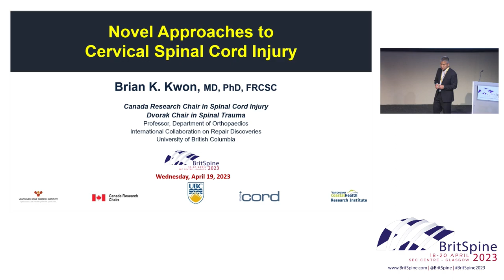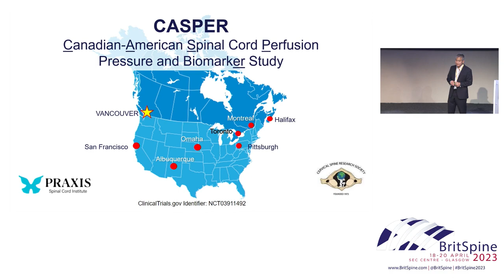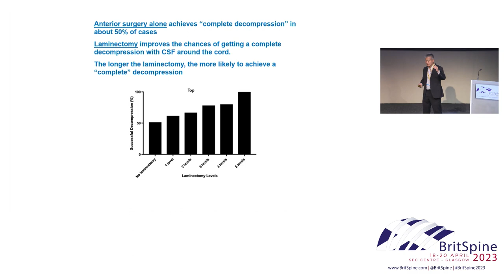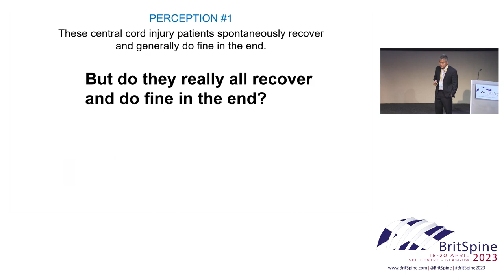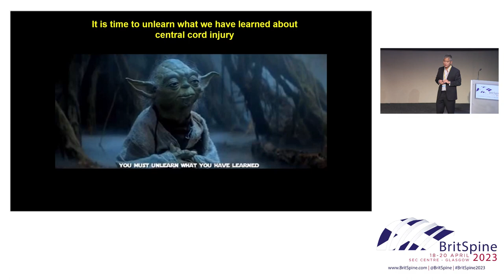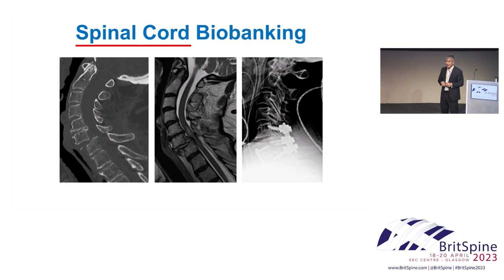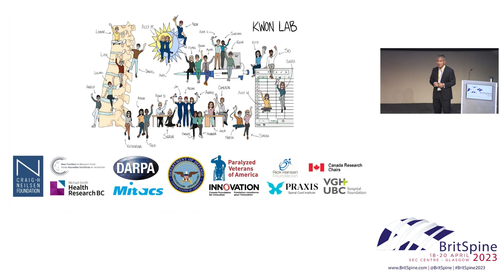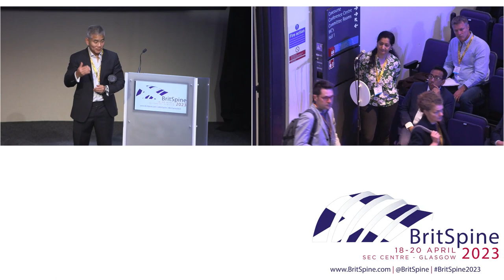BritSpine 2023 Glasgow - Session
Recording of session from the BritSpine Conference 2023, held at the SEC Centre in Glasgow - 18-20 April 2023 For full details of the sessions, read the full conference programme

The views and opinions expressed in this video are solely those of the individuals in the video. They do not necessarily reflect or represent the views, opinions, or endorsement of the UKSSB and its the constituent societies, or BritSpine. The video content is intended for informational and educational purposes only.